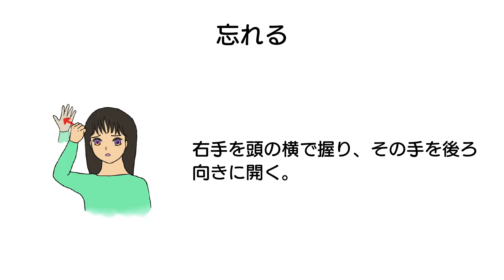ワンポイント手話講座 第30話②「忘れる」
沼津市は令和2年4月に手話言語条例を施行しました。
手話でのコミュニケーションにチャレンジしてみませんか。
（広報ぬまづ9月15日号掲載分）
◆市HP